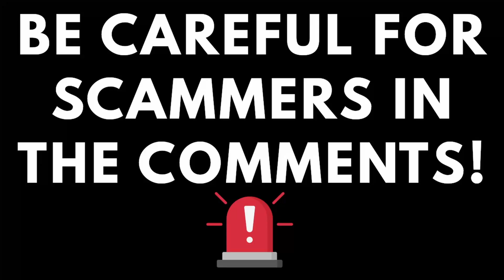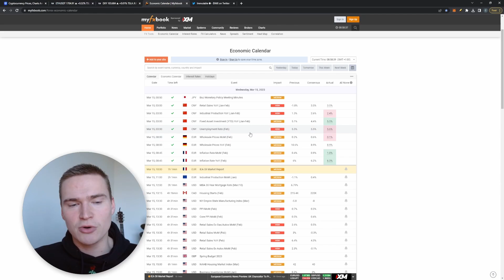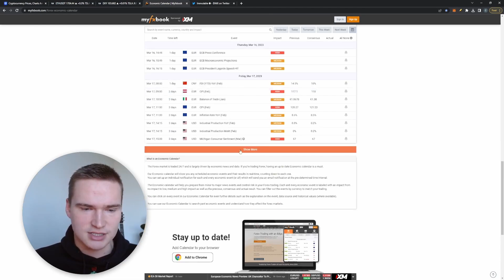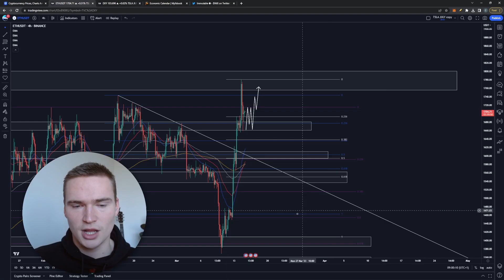ETH PRICE PREDICTION TODAY!🔥 | ETHEREUM (ETH) PRICE PREDICTION & NEWS 2023!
Social links!